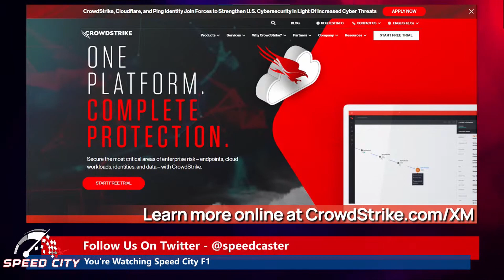Guenther Steiner after SPA talking race and silly season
HAAS F1 team principal Guenther Steiner after SPA talking race and silly season including discussion about Mick Schumacher.